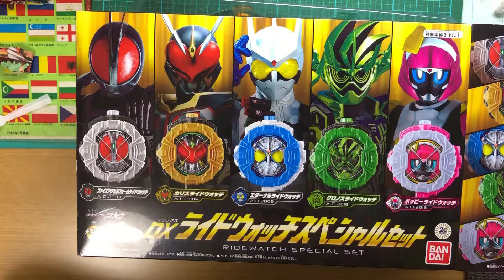ライドウォッチ人気投票セット残りとおまけ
前回の動画
今回アリババチャンネルに媚び売りまくってて草